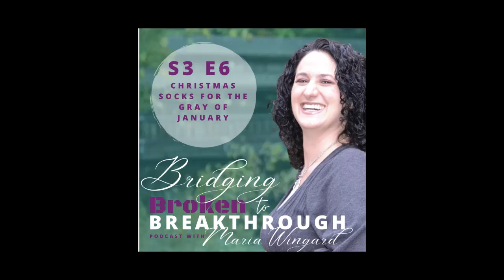Bridging Broken To Breakthrough// S3E6// Christmas Socks For The Gray Of Jan part 1//Hope Will Arise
I wrote this series while walking through end of life with my father so it seems fitting to release it on the anniversary of his death.  There are seasons in life that mark you. There is a scarring and a changing that does not allow you to go back to life as normal. A winter for your soul. The void between Christmas and the birthing of life that spring brings. The desolation and isolation of winter spent hunkered down to survive and simply keep warm.

The gray of January while looking at Christmas past through rose colored glasses.

Sat Feb 11, 2023 from information previously published on my website Hope Will Arise.